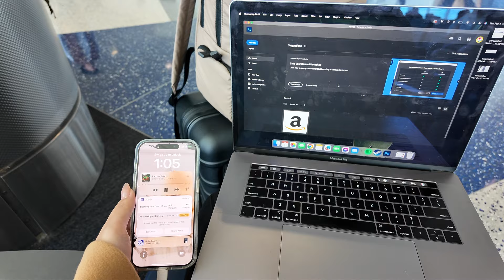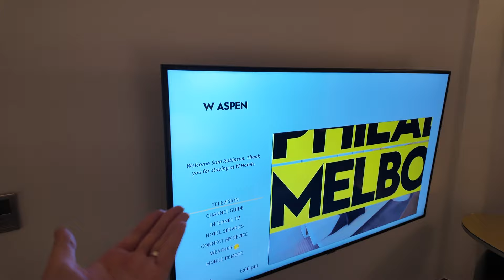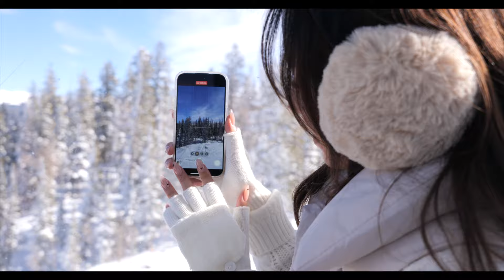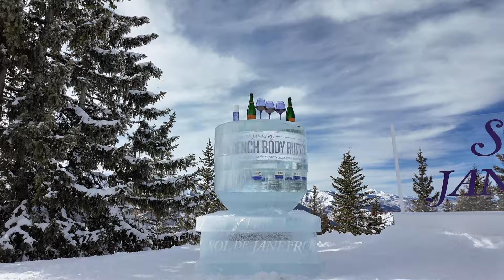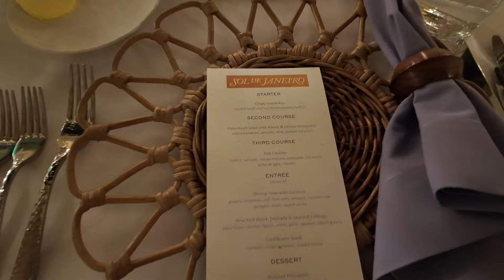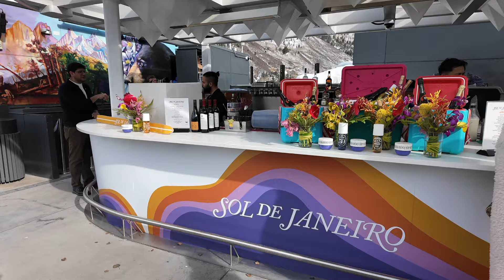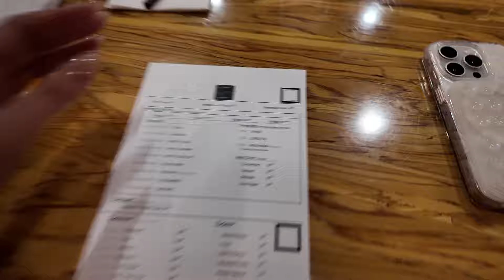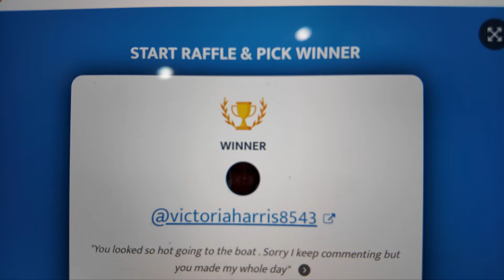spend a week with me in colorado | FIRST TATTOOS ✈️ ASPEN VLOG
Welcome to a week in aspen - colorado! This was my first time in aspen and my yearly trip for snowboarding in Denver  - all packed together. Come along with me to get my first fineline tattoos!
Without you, I wouldn't be able to do what I do. ♡

→ check out and follow the ladies shown!

○ MY FILMING EQUIPMENT //
○ [ FTC ]
I purchased everything shown myself with my own money. This does not affect you as a customer at all, but helps me keep on making videos for you guys! All opinions are my own :)